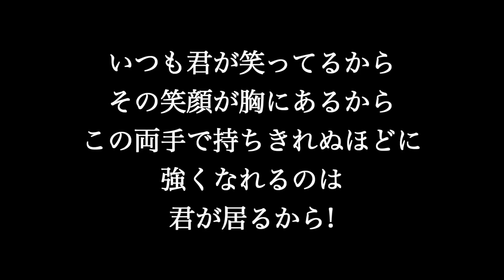GReeeeN【 君想い】歌詞付き full カラオケ練習用 メロディあり【夢見るカラオケ制作人】